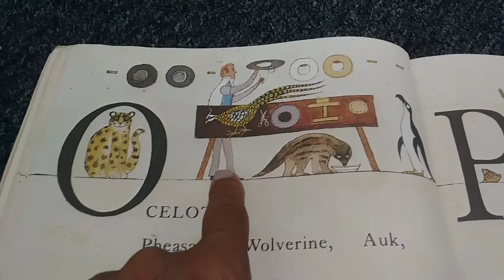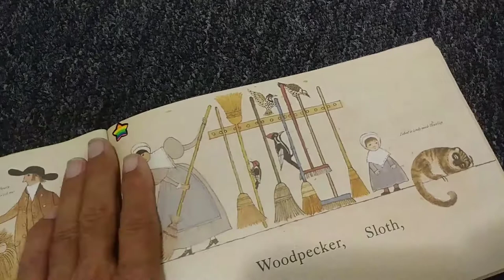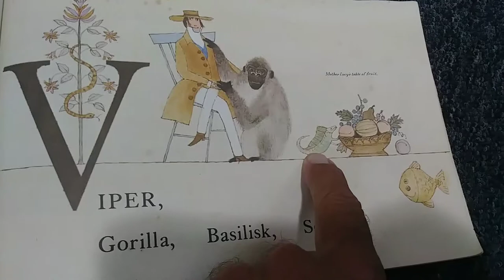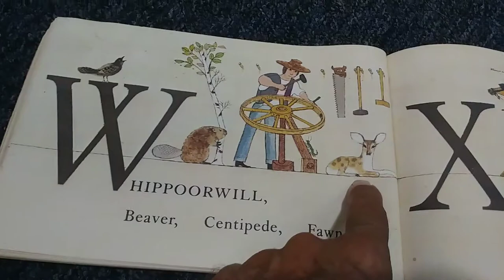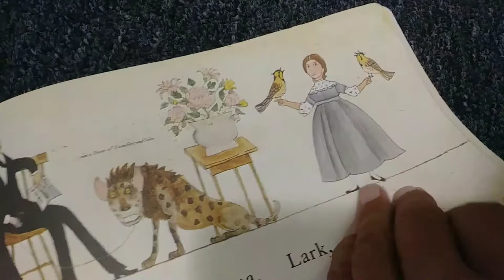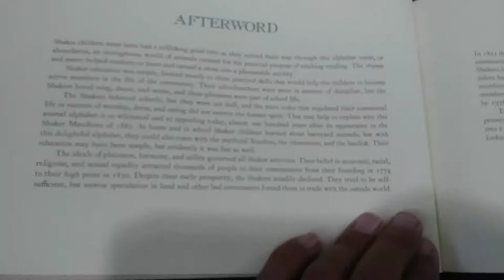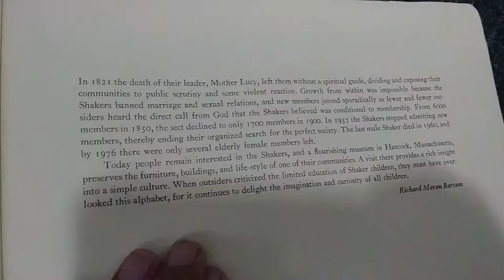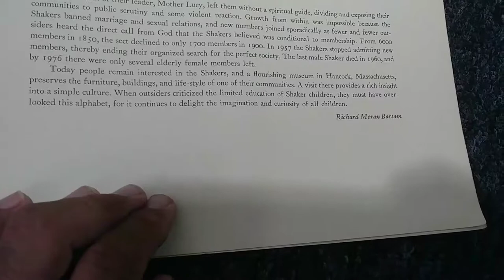A Peaceable Kingdom part 3